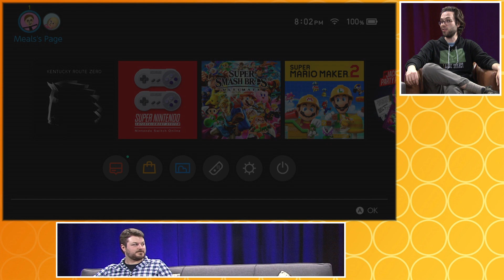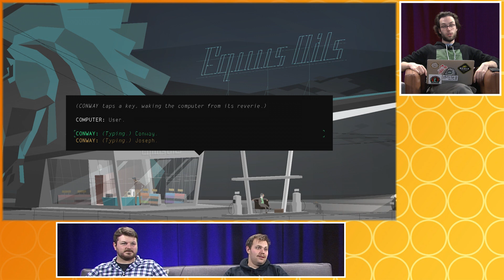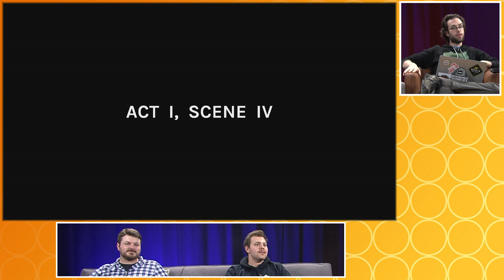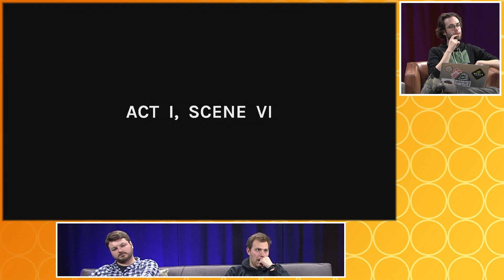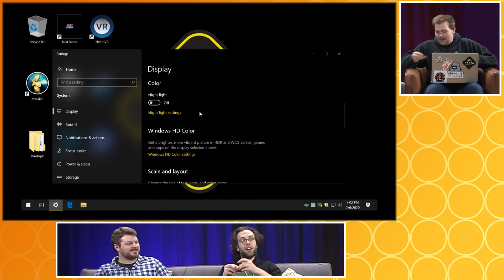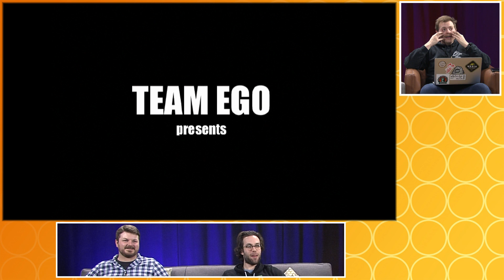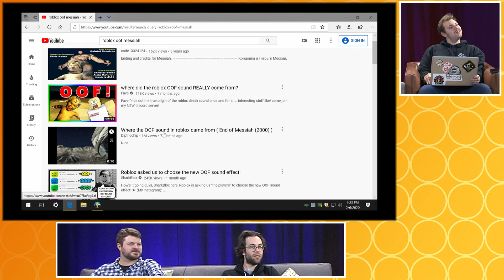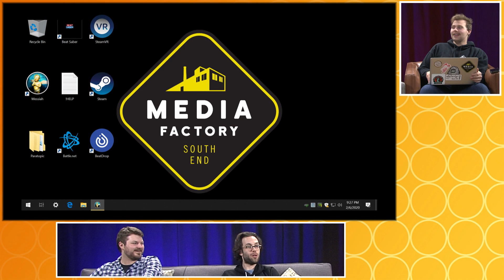Kentucky Route Zero: TV Edition & Messiah - The Home Button Show Ep. 78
On this week's episode of The Home Button Show, the boys dive into the Lynchian, mood driven, episodic adventure game Kentucky Route Zero, and then shift gears into a title from the year 2000 called Messiah, a third person action adventure title that uses some interesting mechanics for the time.